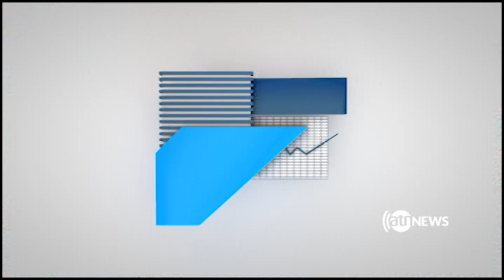Zerbena 8 Feb 2019 | زیربنا، ۱۹ دلو، ۱۳۹۷